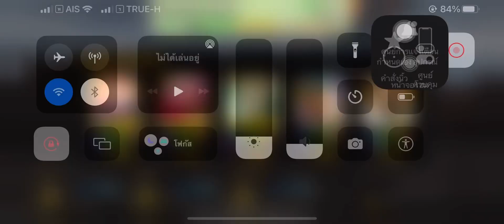[Fate Grand Order] - Scathach Fest Grail front [ TERM 2 LEGENDARY ] LV 90+ / 3 turn 6CE Farming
FGO NA Dance Tournament in the Land of Shadows - Free Quest Second Term - Legend - Scáthach-style Saint Graph Coordination Lecture - 3 TURN 6CEs